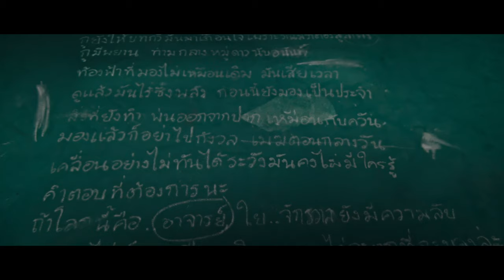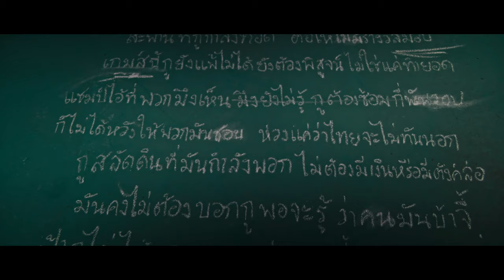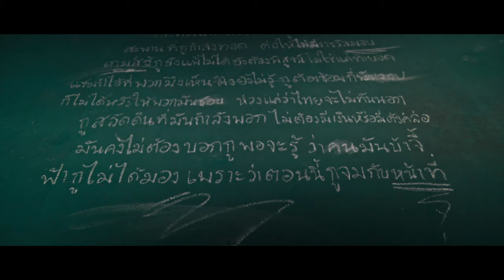03 - ไม่ว่างมองฟ้า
The 1st Album "3.45 x 4.9 x 2.55"  CD & T-shirt

Production by JETTANA
A Film by Jirat Sompakdee

3. ไม่ว่างมองฟ้า - AUTTA Feat. K.Aglet, Pratyamic
Artist : AUTTA, K.Aglet, Pratyamic
Lyrics : AUTTA, K.Aglet, Pratyamic
Producer : Mick Petchpoom
Arranged : Mick Petchpoom, AUTTA
Sax : Vetit Suebnukarn
Mix and Master : Mick Petchpoom

* เป็นเวลานานเท่าไร ที่ไม่ได้เงยหน้าขึ้นไป
มองท้องฟ้ากว้างใหญ่ เพียงได้เห็นก็สุขใจ
และนานเท่าไร ที่ไม่ได้เงยหน้าขึ้นไป
Wondering who am I? ยังคงหาคำตอบในใจ

อาจเป็นวัน เดือน ปี อาจจะนานแต่มันทำให้หัวใจเราได้พบกับสิ่งที่เดิมที มันไม่เคยสะเทือนใจ
บรรยากาศที่มันเคยดี มาในวันนี้เเสงมันเลือนไป ตอนที่อาทิตย์ลงมาเยือนดิน กูยังให้บทกวีมันมาเตือนใจ
เพราะว่าแม้ว่าต้องสู้อย่างลำพัง กูมีพยาน ท่ามกลางหมู่ดาวนับอนันต์
ท้องฟ้าที่มองไม่เหมือนเดิม มันเสียเวลา ดูแล้วมันไร้ซึ่งพลัง
ก่อนนี้ยังมองเป็นประจำ สิ่งที่ยังทำ พ่นออกจากปากเหมือนกับควัน
มองแล้วก็อย่าไปกังวล เมฆตอนกลางวัน เคลื่อนอย่างไม่ทันได้ระวัง
มันคงไม่มีใครรู้ คำตอบที่ต้องการนะ ถ้าโลกนี้คืออาจารย์ ใยจักวาลยังมีความลับ
มันไม่เห็นเหมือนนิทานวะ ไม่อยากที่จะมองละ
บางทีแค่อยากจะพัก จากบทที่เล่นเป็นเชลยรัก

กูเดินลำพังมาไกลจากวันคลอด มีแค่กูกับไมค์แค่ตัวกับใจกับใครที่ยังชอบ
ความเดียวดายทำไฟกูมันมอด โชว์มีแทบฆ่ากูตายแต่บทสุดท้าย KA มันดันรอด
รากที่มันกำลังงอก ตัวกูไม่ใหัมันลอก สะพานที่กูกำลังทอด ต่อให้ไม่มีรางวัลมอบ
เกมนี้กูยังแพ้ไม่ได้ยังต้องพิสูจน์ไม่ใช่แค่ทำยอด
แชมป์ไอ้ที่พวกมึงเห็นมึงยังไม่รู้กูต้องซ้อมกี่พันรอบ
ก็ไม่ได้หวังให้พวกมันชอบ ห่วงแค่ว่าไทยจะไม่ทันนอก
กูสลัดดินที่มันยังพอก ไม่ต้องมีเงินหรือมีตังค์ล่อ
มันคงไม่ต้องบอกกูพอจะรู้ว่าคนมันบ้าจี้
ฟ้ากูไม่ได้มองเพราะว่าตอนนี้กูจมกับหน้าที่

กูเป็นคนธรรมดาต้องพยายามมากกว่าคนอื่น
ไม่เคยได้แชมป์เงินล้านในธนาคารกูมีแค่หมื่น
มึงนั่งปั่นควยจนเงากูนั่งปั่นงานจนดึกจนดื่น
กูจึงต้องตื่นตอนทุกคนนอนแล้วกูค่อยไปนอนตอนทุกคนตื่น
ต้องเขย่งต้องเก่งต้องถึกกูเลยต้องฝึกให้ตัวเองอึดกว่า
ดึกๆ everyday ยังวุ่นวาย เมื่อวานเรียนเสร็จคาบสุดท้ายพักชักช้าไม่ได้เพราะต้องรีบไปเขียนแรปให้ BNK
กลับมาต้องมิกซ์เพลง เวร งานค้างกูก็ยังไม่ได้ทำ
ขอบตาดำๆ กาแฟที่กลืนผ่านร่องฟัน คิ้วขมวดตรวจให้แน่ว่ากูได้แก้บกพร่องยัง
ทำใจทำไปทำมาล่วงเวลาไปอีกวัน ทันใดพลัน ดันได้เห็นแสงอ่อนๆราวกับกอดของตะวัน ทะลุม่านที่กำบัง
คล้ายจะชุบร่างที่กำลังบ้า ลุกย่างขึ้นมาประจันหน้า
จากนั้นกูจึงคิดดูจากนั้นจึงพินิจดูว่า สิ่งที่ทำในปัจจุบันกูทำไปเพื่ออะไรกัน
ในเมื่อฟ้าอยู่ตรงนี้ตลอด จักษุดันบอดไม่เห็นมัน